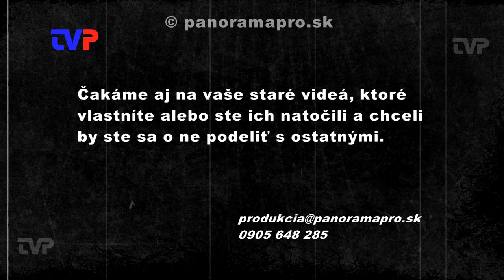Samaritánka 2012 - 2018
Pomocou amatérskych záberov sa vrátime niekoľko rokov späť do n.o. Samaritánka v Žarnovici.